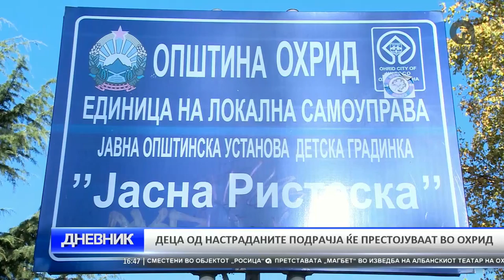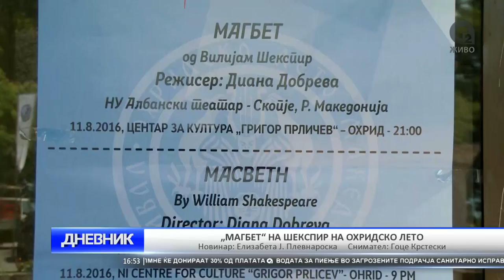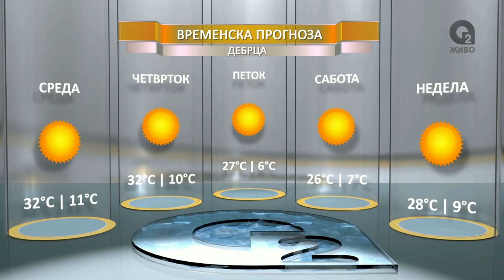O2 DNEVNIK 10 08 2016